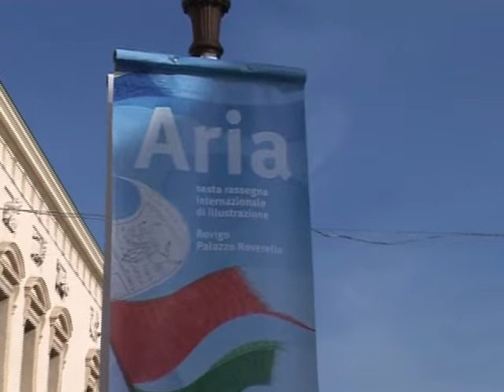10-11-2012 Rovigo: arte e laboratori per bambini a Palazzo Roverella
10 novembre 2012 -- Rovigo - arte e laboratori per bambini a Palazzo Roverella

Riprende con rinnovato fervore l'attività culturale a Palazzo Roverella di Rovigo, che propone l'arte a un pubblico sempre più vasto e consapevole, con una particolarissima attenzione alla didattica, perché le nuove generazioni possano più facilmente riconoscere la bellezza.